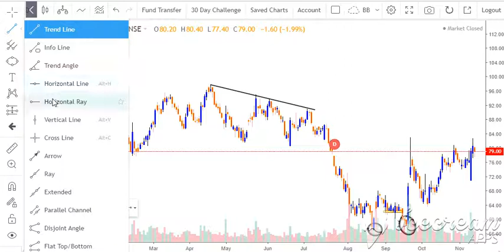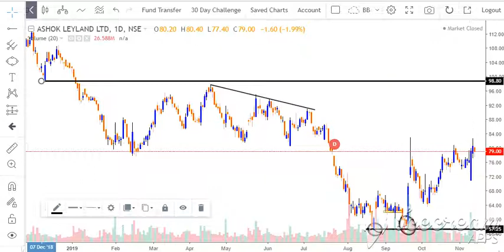अशोक लेलैंड दमदार ब्रेकआउट देने की तयारी में